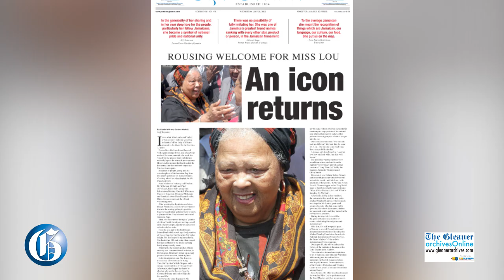PICTURE THIS: Remembering Miss Lou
Born on September 7, 1919 Miss Lou will be 101 this year.